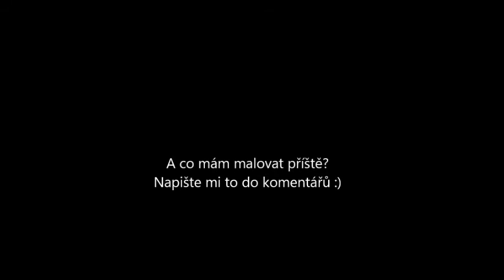Malování na obličej | Smrtka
V dnešním malovacím videu si trochu pohraju s mamkou a barvami na obličej od Snazaroo jí tvořím na obličeji překvapení - smrtku. Podle jejího výrazu na konci videa je patrné, že neví jestli se má smát nebo brečet.
Úprava videa a střih: Windows Movie Maker (tentokrát mi to pořád házelo chyby, že jsem se bála, že video vůbec nebude)